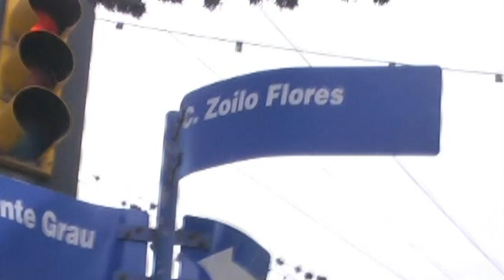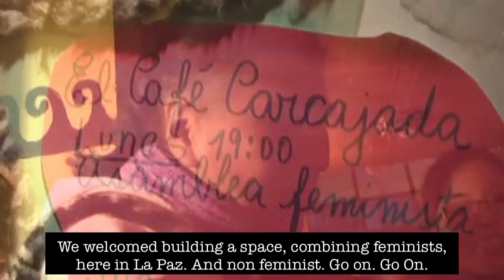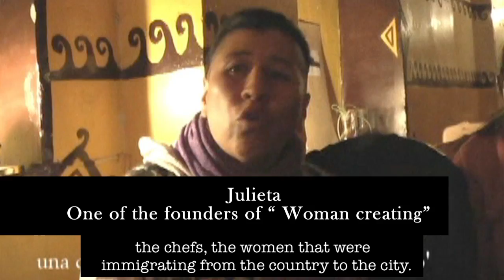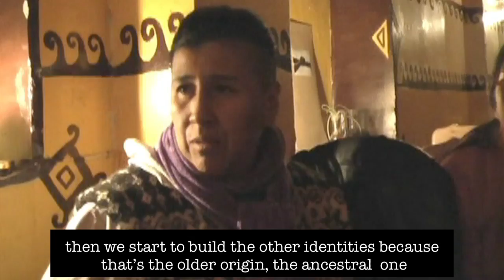Ⓐ Anarcha Feminist - Bolivia Ⓐ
Anarcha Feminists from Bolivia speak about what is going on in the Bolivian Anarcha Feminist community. This video comes from SIN(A)PSIS Vol. 7, SIN(A)PSIS is an anarchist video magazine from Chile.